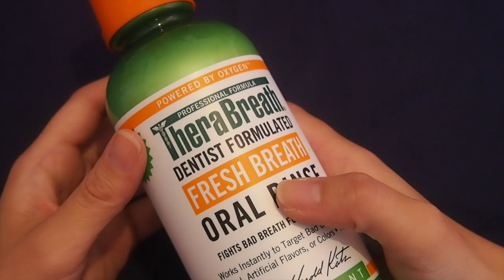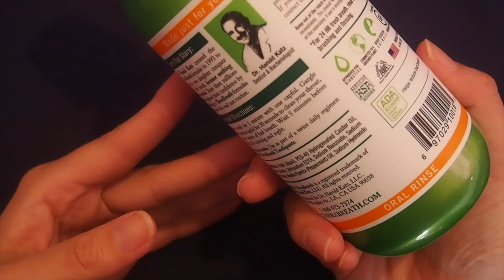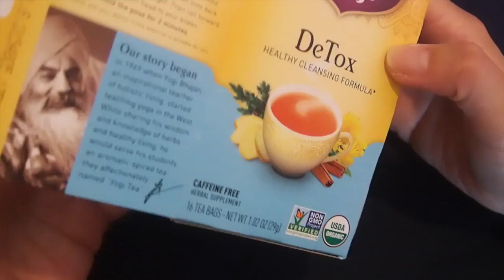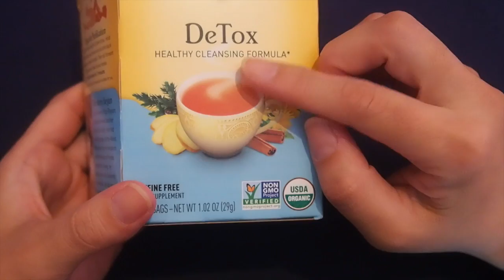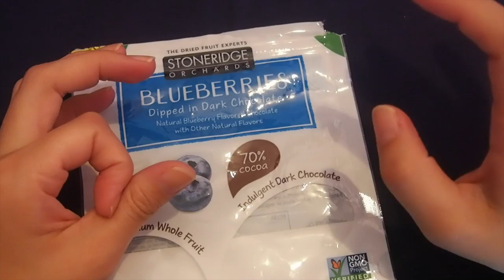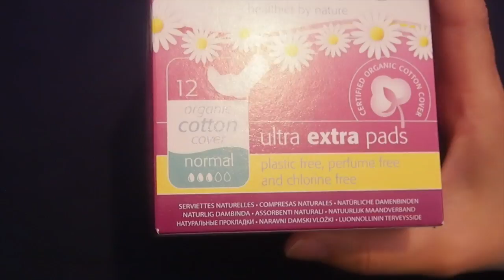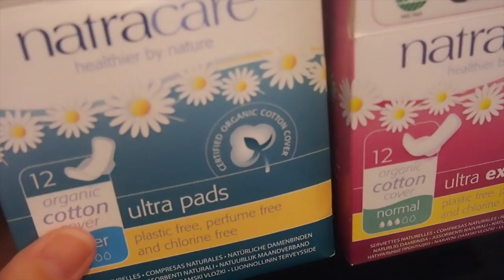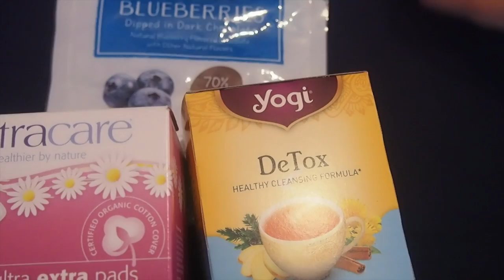[音フェチ] iHerb購入品レビュー 13回目 iHerb haul[ASMR]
良かったらお使いください。